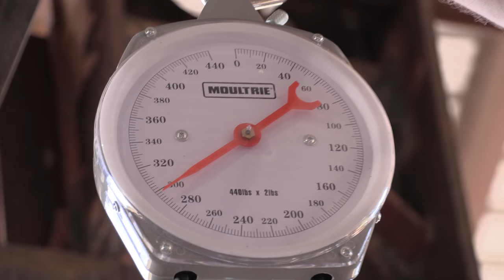The Biggest BAR HOG I've EVER GOT!!! Off a Monster Swamp Buggy!!!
It's an honor to have the opportunity to make videos like this and to tell my story! If you'd like to know more about the thermals we were using check out @BurrisOpticsCompany

Travis is a good friend of ours and makes amazing metal Buildings.